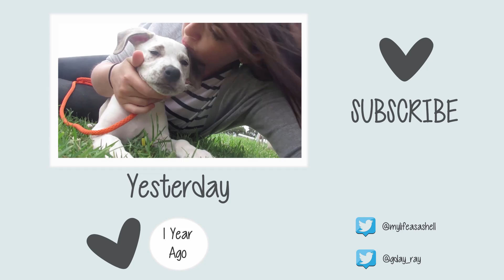I'M NOT CRYING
QOTD: Are you squeemish?

SOCIAL MEDIA //

Intro & Outro Music: 'Love Life' by Lauren Matthews
All buffer music provided and used under license by AudioMicro

Well look at that!! You made it all the way to the bottom. CRYING CANTALOUPES!